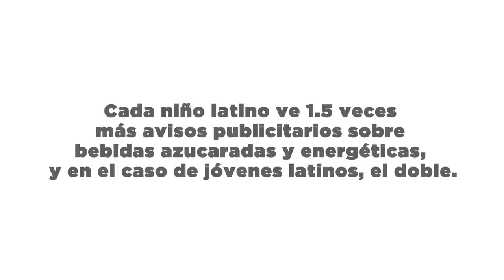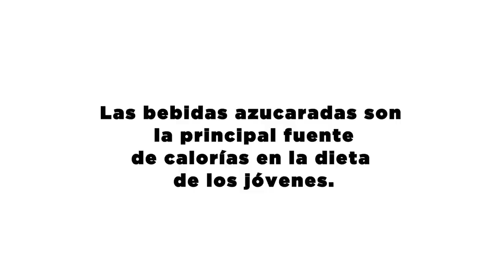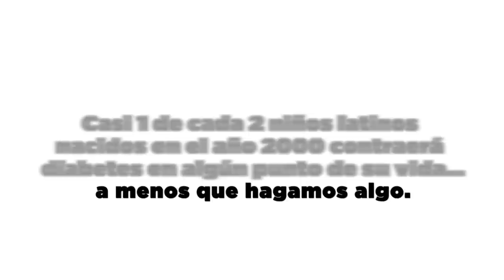The Bigger Picture: Lost in Translation by Yosimar (Spanish)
La Campaña Bigger Picture es una colaboración entre Youth Speaks Inc. y el Centro para Personas Vulnerables de San Francisco de la Universidad de California que se creó para combatir la epidemia creciente de diabetes Tipo 2 al promover que la juventud cambie la conversación sobre la enfermedad y trate de cambiar los factores sociales y ambientales que han hecho que se propague.

Nuestro objetivo es inspirar a los jóvenes a que desafíen y nombren las causas institucionales, ambientales y sociales de la propagación de la diabetes Tipo 2. Tenemos la esperanza de que si opinamos, actuamos y nos unimos a la conversación, ellos alterarán inevitablemente la trayectoria de la enfermedad y darán a los jóvenes una plataforma virtual y oportunidades de desempeño en la vida real para que sus historias sean escuchadas.

Opine y Únase a la Conversación Sobre la Diabetes Tipo 2.

* FTC. (July, 2008). FTC Report to Congress: Marketing Food to Children and Adolescents; A Review of Industry Expenditures, Activities, and Self-Regulation.
* Harris et al, 2011.
* Yancey, A. K., Cole B. L., Brown R., Williams, J. D., Hillier, A., Kline, R. S., et al. (2009). A cross-sectional prevalence study of ethnically targeted and general audience outdoor obesity-related advertising. Milbank Quarterly, 87(1), 155-184.
* Sugary Drink FACTS Report, Yale Rudd Center for Food Policy & Obesity, 2011.
The Ronald McDonald Children’s Hospital at Loyola University
* Reedy, J. & Krebs-Smith, S. M. (2010). Dietary sources of energy, solid fats, and added sugars among children and adolescents in the United States. Journal of the American Dietetic Association, 110(10), 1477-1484.
* Malik, V. S., & Hu, F. B. (2012). Sweeteners and risk of obesity and type 2 diabetes: the role of sugar-sweetened beverages. Current diabetes reports, 12(2), 195-203.
* Naryan KM, Boyle J, et. Al. Lifetime Risk for Diabetes Mellitus in the United States. AMA. 2003;290(14):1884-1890. Narayan KM. CDC issues diabetes warning for children. ADA Meetings. New Orleans, La; June 14, 2003.